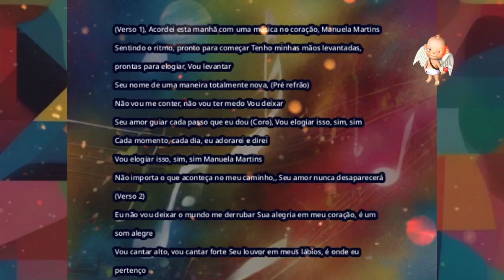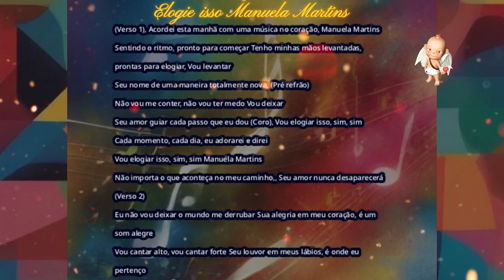Vou Elogiar isso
▬▬▬▬▬▬▬▬▬▬▬ஜ۩۞۩ஜ▬▬▬▬▬▬▬▬▬▬▬▬▬
                ▓▓▓▒▒▒░░░ DESCRIÇÃO ░░░▒▒▒▓▓▓
Vem participar do programa Escuta a tua música, escreve nos comentários
Olá, fico feliz com a sua presença!
Escute a sua música, em exclusivo aqui no canal O Amigo do Porto
Anjo da Madrugada
 Amigos, inscritos e simpatizantes do canal Anjo da Madrugada:
Venha participar.